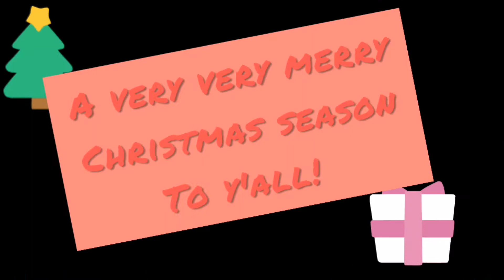QUARANTINE STRESS // MY 5 TIPS FOR OVERCOMING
Merry Christmas season to you all!
It's super amazing to be here cuties, a couple of you are pretty much amazed about how I keep my cool and manage to stay happy during this quarantine season. In this video I share my experience as well as 5 tips to overcome quarantine stress. I hope this inspires you and puts a smile on your face. Please let me know how you keep calm during this whole pandemic situation, I will love to hear from you in the comments section. As always, stay happy and healthy!

Ciaoooooo! A presto!!!